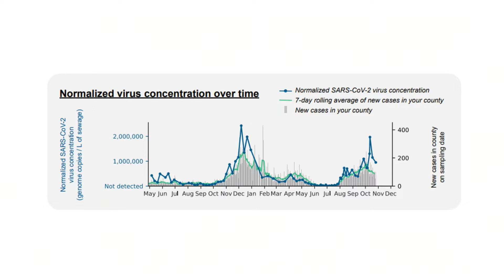Spotlight HBG: Deborah Sibbering - Episode 8 (10-29-21)